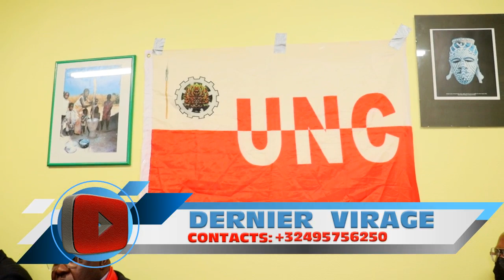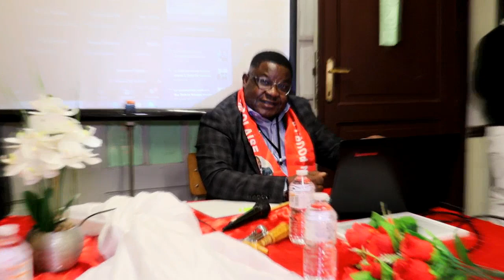l'UNC de Vital Kamerhe en formation idéologique à Bxl. Quelle est sa position vis à vis de l' UDPS?